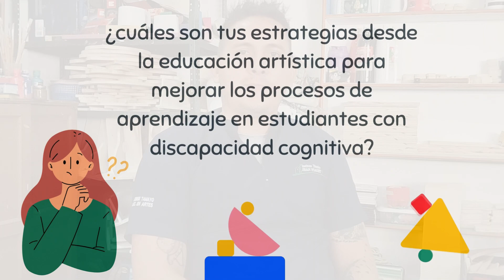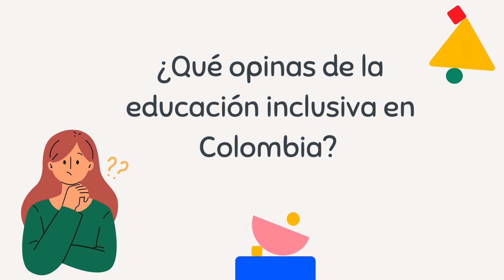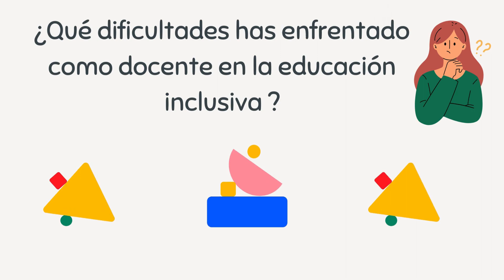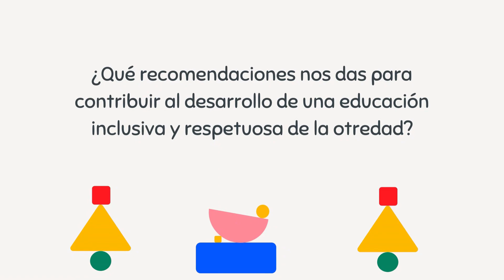DIÁLOGOS DE INCLUSIÓN - PSICOPEDAGOGÍA ACTIVA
Esta entrevista se desarrolla en el marco del curso Aprendizaje, Emoción y Comportamiento de la maestría en Psicopedagogía, Universidad Pontificia Bolivariana.